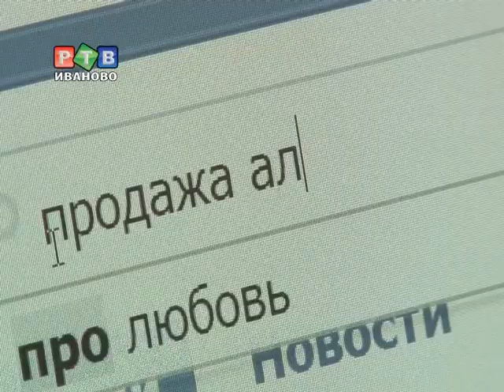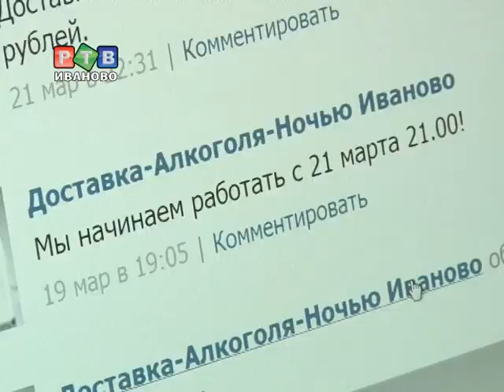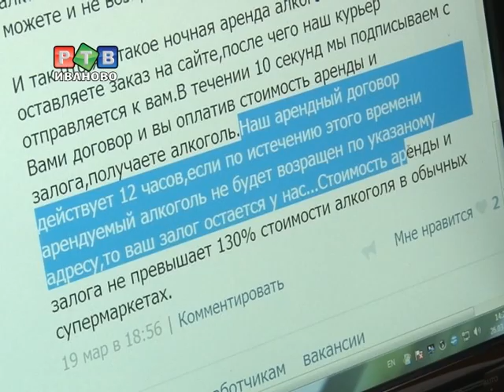"Полусухой" закон научились обходить